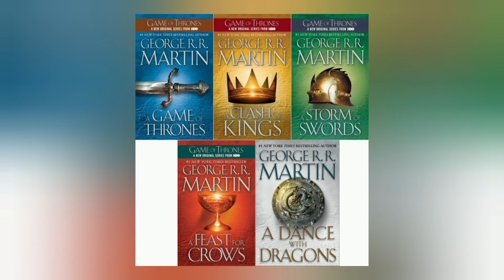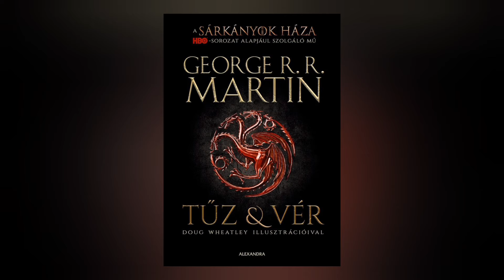DAEMON TARGARYEN AZ ÉJKIRÁLY? 🥶👑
💬 Mostanában elég sokszor találom szembe magam azzal az állítással, miszerint Daemon Targaryen lenne az Éjkirály. Ez már önmagában is rendkívül megdöbbentő, szóval utánajárunk, hogy mégis mit takar bővebben ez a teória.